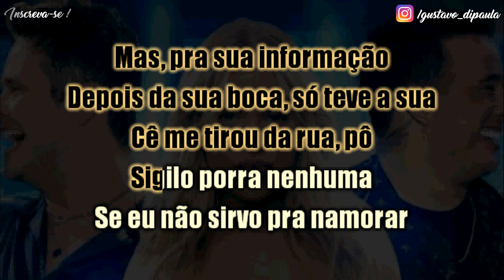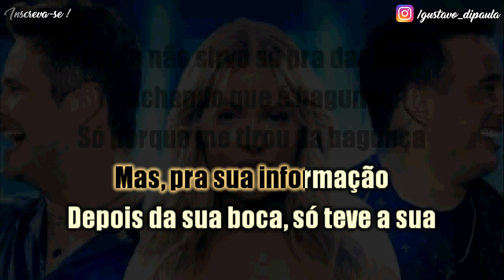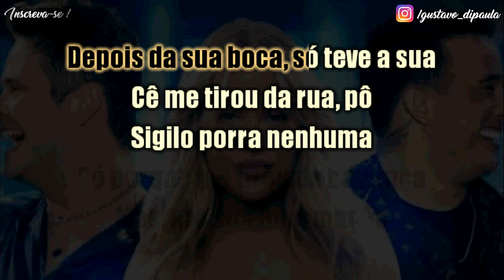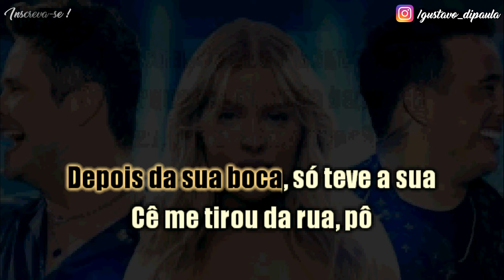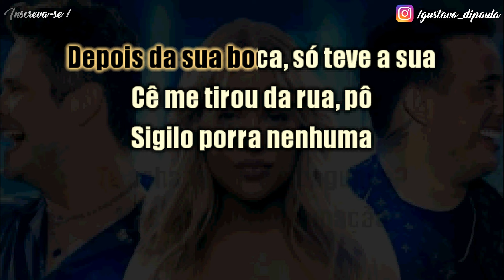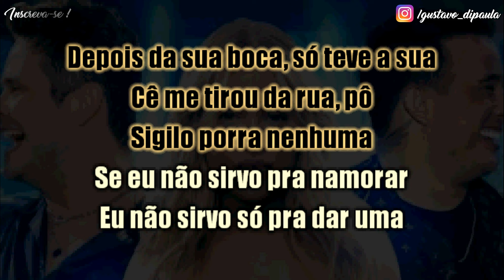Matheus & Kauan part. Luisa Sonza - Não Sirvo - Karaoke Playback Instrumental